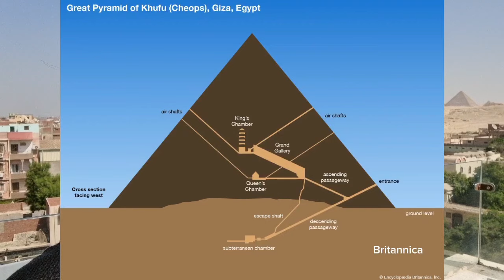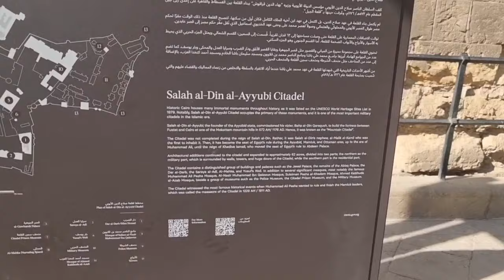เที่ยวอียิปต์ 3วัน ดูพีรามิด พิพิธภัณฑ์มัมมี่ แม่น้ำไนล์ ป้อมปราการบนภูเขา DAY1